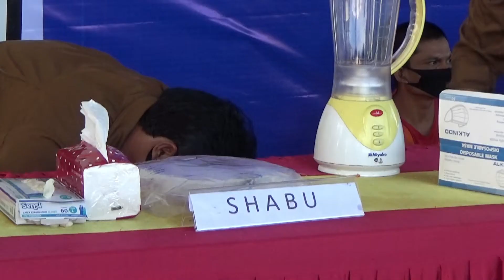Satuan Reserse Narkoba Polres Siak Musnahkan Barang Bukti